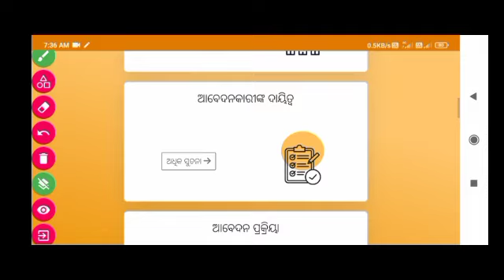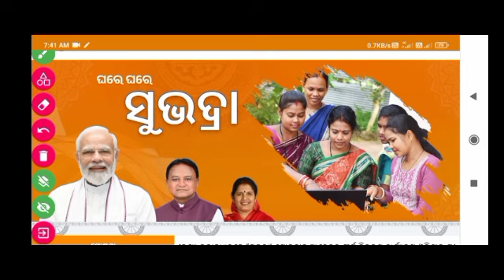Subhadra Yojna DBT Check |Subhadra Yojna Check Status |Online Apply